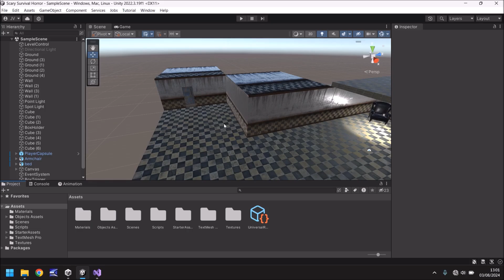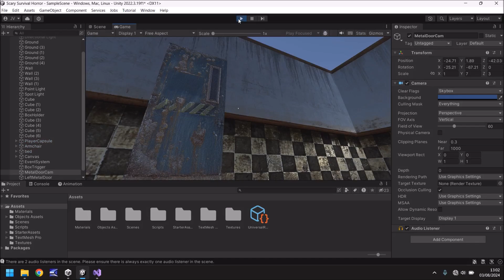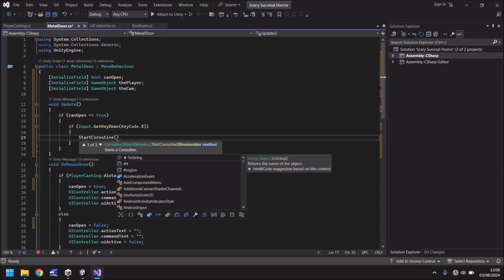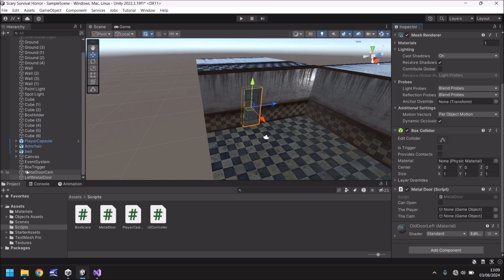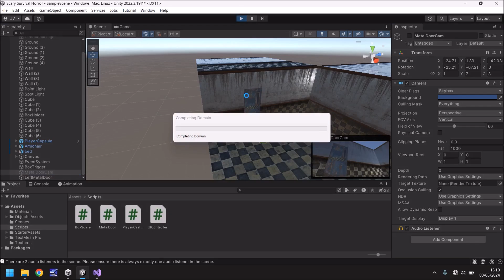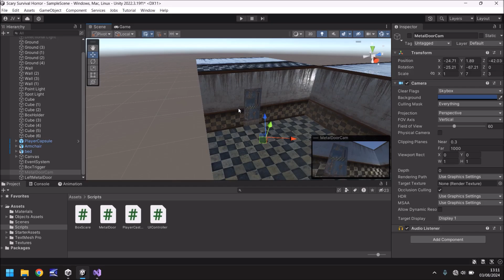HOW TO MAKE A SURVIVAL HORROR GAME IN UNITY - TUTORIAL 10 - SEQUENCE EVENTS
We code an event sequence for our game

Unity Tutorials, Game Development Tutorials, Unity Guides and Game Dev Guides. I guide you through all you need to know on this channel.

✦ Start your game development career today and learn how to make a game through the power of Unity.

Whether you want to make a game like Skyrim, Mario, Minecraft or pretty much anything, we work with Unity 3D to do the basics of a game. We show you how to make a game using the software provided and writing our own code scripts in C#. We use Terrain to build our land and levels. ultimately, your game can be published on several platforms including xbox one, xbox series x, ps4 and ps5. We also show you how to make games for Android and iOS. Our Tutorials are easy for beginners to pick up and learn. Some assets are from blender or 3d studio Max too. Enjoy the Beginners Guide to Game Making in Unity.
Who Is Jimmy Vegas?

Start your game development career today, for free.